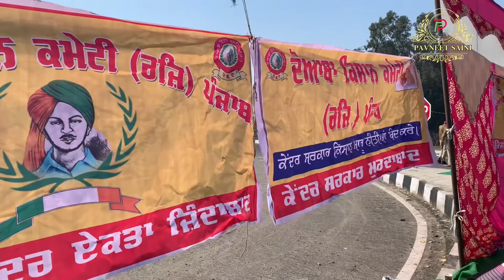Tanda Urmar || Chakka Jaam ||Bijli Ghar || Pavneet saini || Support Farmers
Satsriakal ji sarea nu ajj di video tuhade lei kisaana di support ch Tanda urmar bijli ghar kol chakka jamm di hai tuhanu eh video kida di laghi zrur comment kreo te nal de nal  channel nu subscribe v kr deo ta k jo v channel te upload hove tuhanu sb to pela notification ave .
khush rao sare